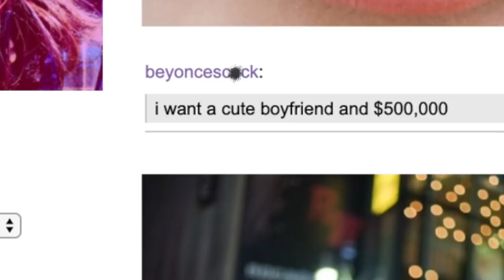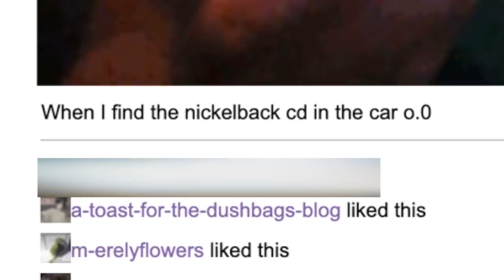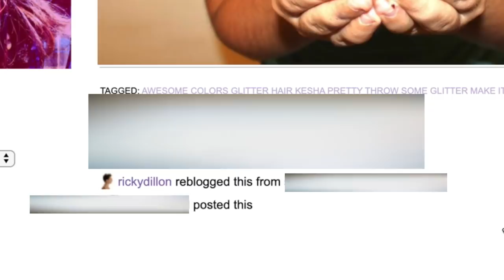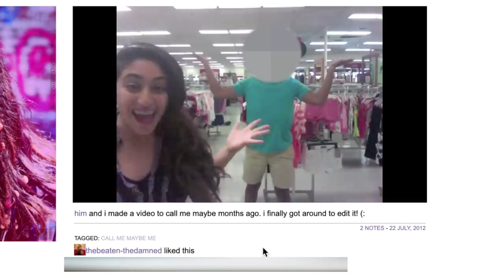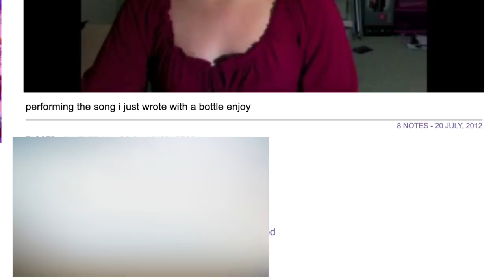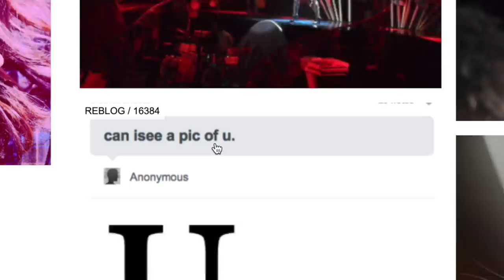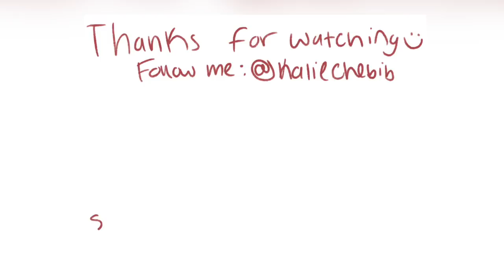logging on to tumblr for the first time in 10 years (EMBARRASSING)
In today's video i roast my old tumblr account!! come along!! thanks for coming along for the ride!